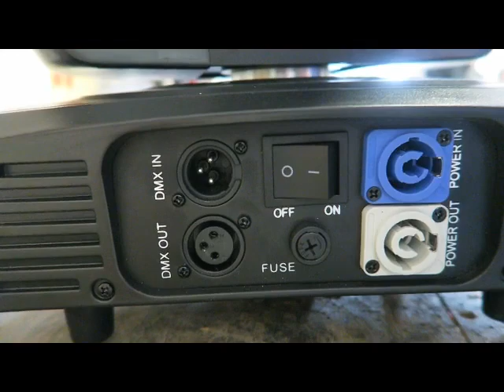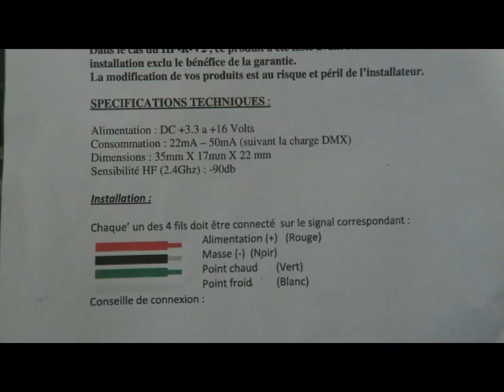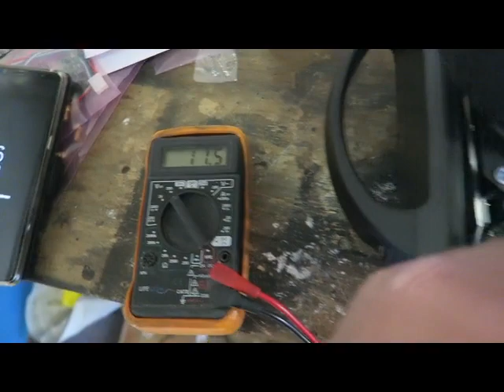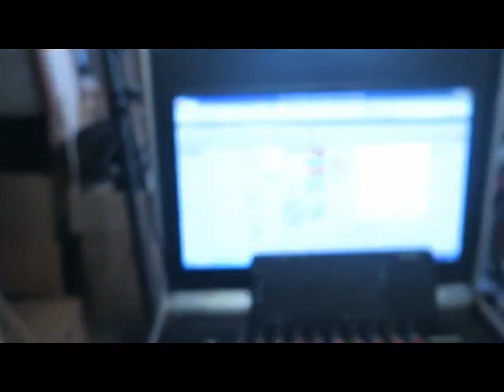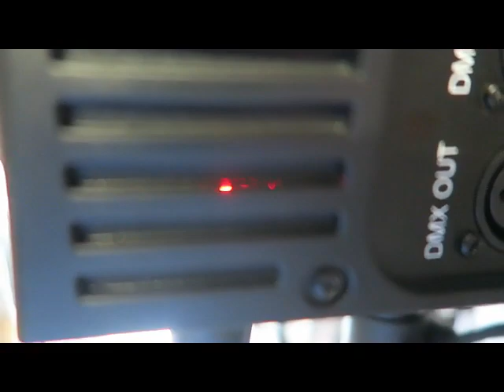installation sur lyre de carte DMX wifi Electroconcept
tuto et montage pour l’installation de carte dmx sans fils de chez Electroconcept avec antenne courte. un grand merci a Tintin & Bruno pour leur conseille. et Didier pour le conseille sur les pieds gravity . je vous partage les différent liens.

lyre 150w a led: Vous pouvez contacter  Rachel
Export Manager
Guangzhou Unibond Electronics Co. Ltd
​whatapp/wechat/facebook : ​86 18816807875